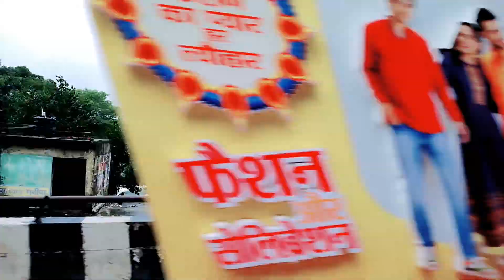गांव से दूर ये कहा आ गए ? 🔥 || ब्लॉग वीडियो 2022 ❤️ | daily vlog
travel vlog
village vlogs
Desi vlogs
moto vlog
trending vlogs

viog video

viog video kaise banaye viogs

viog music

viog music no copyright viog background music viogs telugu

viogs of rishabh

my vlog

my vlog my tips

my village

my v3 ads details in tamil

my viog viral

mt viog video on marriage party 26 may 2022

my viog village place my viog village

mt vlog videos

my vlog viral video mt viog viral trick

my viog vlog

travel video
travel to Gorakhpur
Descriptions
first vlog
my first vlog in youtube
my vlog
Desi vlog
my vlog
vlogs
First vlog
First video
My first viog@
My first vlog &
My first vlog ... My first vlog gle
Blogs
Hindi vlogs
Vlogs in India
Indian vlogger
Deshi vlogs
Deshi vlogger
Village vlogs
Town vlogs
how to my first viog video
first vlog
first vlog video
my first vlog B
my first viog @
vlogs
First vlog
First video
My first viog@
My first vlog &
Blogs
Hindi vlogs
Vlogs in India
Indian viogger
Deshi vlogs
Deshi viogger
Village viogs
Town vlogs
first vlog
first vlog video
first vlog viral trick my first vlog viral kaise kare my first
vlog 2022 my first vlog today my first video my first vlog
viral kaise karen my first viog on youtube my first vlog
viral video myfirstvlogviral my first time Vlog first vlog
first video first video viog my first vlog in youtube my
first vlog in field my first vlog viral 2022 my first vlog
today my first viog & my first viog viral kaise Kare my
first blog 1st blog My first vlog viral My First Viog My
first vlog My first vlog viral my first channel my first vlog
on youtube Y Hashtags
vlog viral kaise kare ||sourav Joshi vlogs comments
on my youtube video